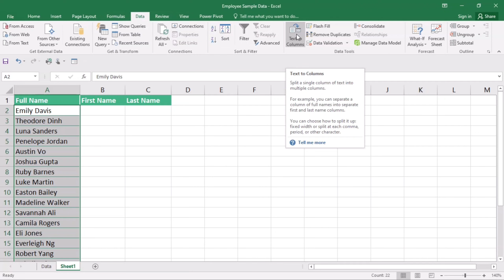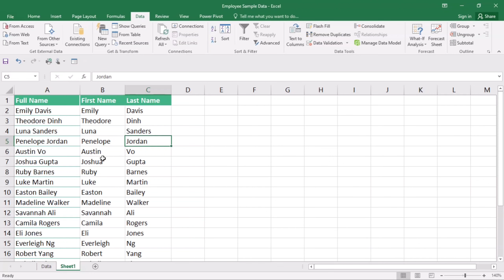Ms Excel-Spilt Full Names |How to split Full Names to First and last name in excel